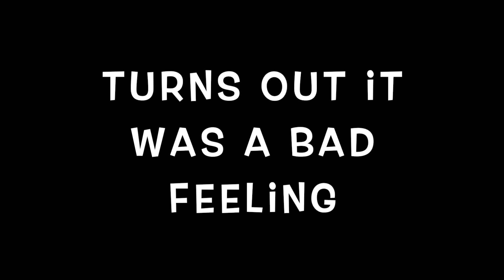Super Social Distancing Bros. Vol. 6 [Super Smash Bros Ultimate]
What happens if you turn on pokeballs, master balls, and assist trophies? Well, this...